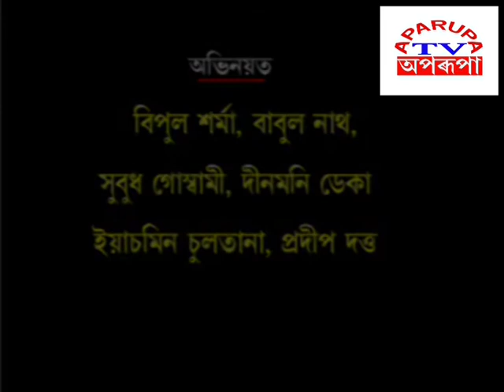Assamese Serial Ghar Sangsar // Episode No-1 // Aparupa TV // Mahindri Drama Production Rangia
We upload Family Drama, TV Serials, Films, Documemntries, Funny Videos, Dance Programes, News and latest updates  in Assamese Language.